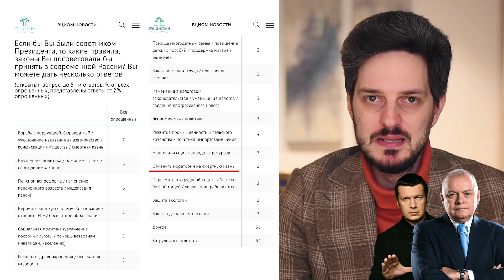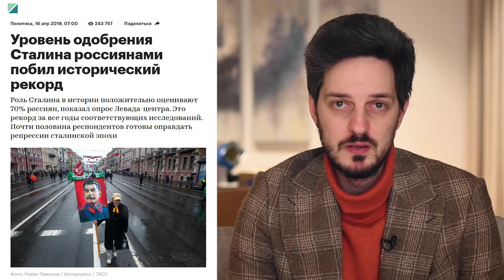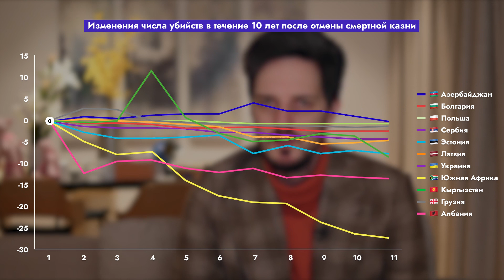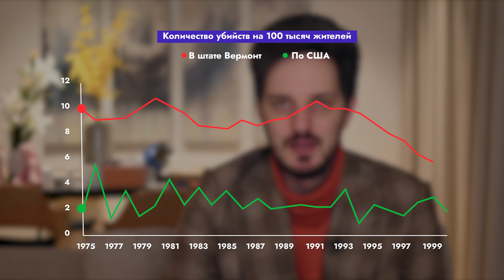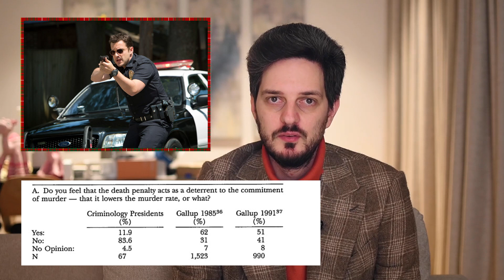США, Россия, Беларусь и смертная казнь /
Сегодня поговорим про смертную казнь саму по себе — нужна ли она современному обществу и действительно ли влияет на уровень преступности.
8:08 — перепутаны местами цвета легенды